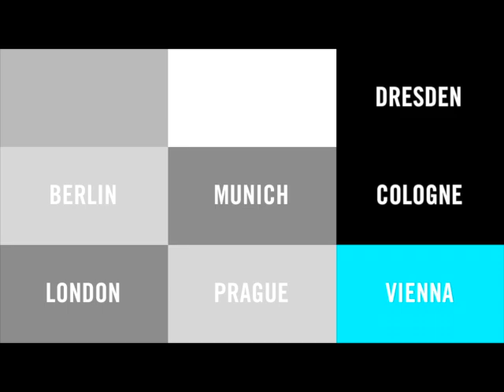Lexus LX570 @ Millionaire Fair 2007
Самой значительной премьерой Millionaire Fair стал показ нового полноразмерного люксового внедорожника Lexus LX 570. Причем как и в случае c его «бюджетным» собратом -- Toyota Land Cruiser 200, представленным публике на проходившей в середине октября в Санкт-Петербурге выставке «Автомеханика», эта демонстрация стала первым показом не только в России, но и в Европе. После небольшой вступительной речи господина Томоаки Ниситани (специально приехавший по этому случаю в Москву глава корпорации Toyota Motors обратился к нашим небедным согражданам на русском языке) и выступления балетной группы под классическую музыку «Болеро» с большого полноприводного автомобиля было снято черное покрывало. И перед гостями предстал (опять же черный) внедорожник, сверкающий множеством хромированных деталей.

Новый флагман сохранил колесную базу своего предшественника, однако длина салона и кузова увеличилась более чем на 100 мм, а ширина — на 30 мм. В салоне Lexus LX 570 с комфортом, удобством и багажом могут разместиться до восьми человек. В перечень стандартного оборудования входят: четырехзонный климат-контроль, навигационная система с интерфейсом Bluetooth и аудиосистема класса «премиум».

Lexus LX 570 респектабелен и технически. На смену 4,7-литровому двигателю пришел еще более мощный V8 объемом 5,7 л, развивающий 367 л.с. при 5600 об/мин. При этом максимальный крутящий момент 530 Нм достигается при 3200 об/мин. Новый двигатель работает в паре с 6-ступенчатой автоматической транcмиссией. Достаточно интересна и адаптивная гидропневматическая подвеска всех колес. По заверению производителя она позволяет сидящему за рулем миллионеру «играть» величиной клиренса и более чем на 30% снижать динамические крены шасси, тем самым улучшая управляемость автомобиля. Существенно повышается и плавность хода на плохих дорогах, что в наших условиях, согласитесь, особенно важно... В шоу-румах российских официальных дилеров Lexus LX 570 появится в начале 2008 года.